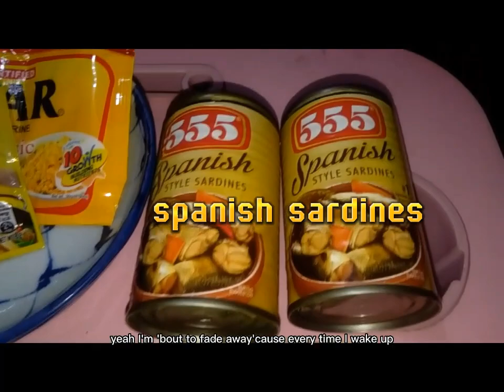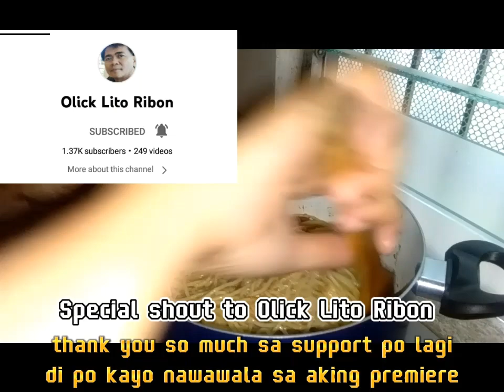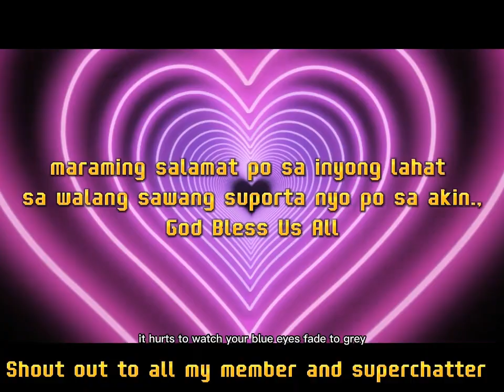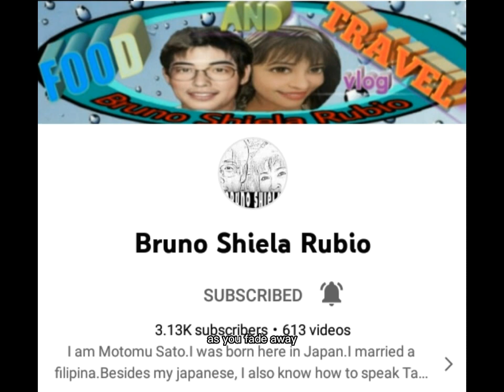Easy spanish sardines pasta